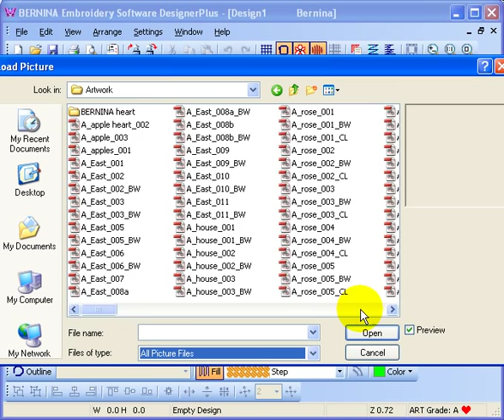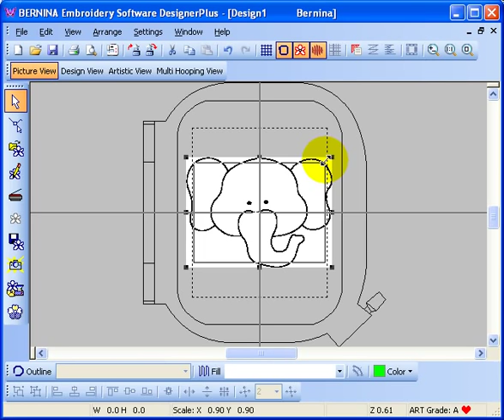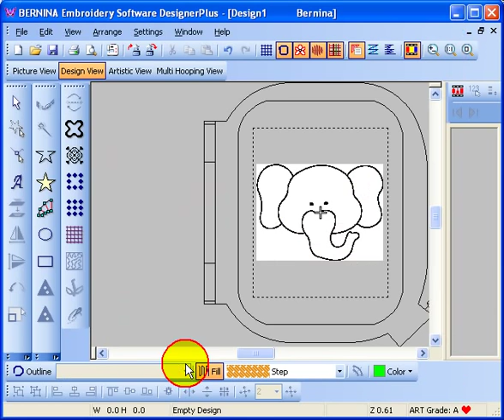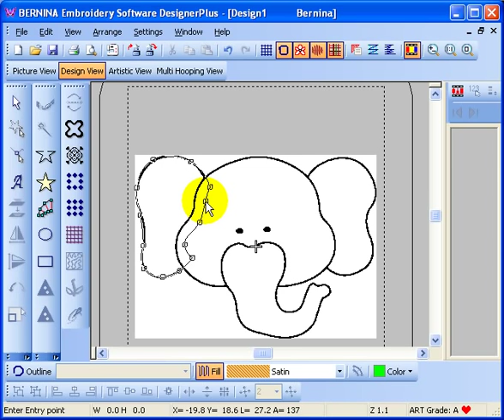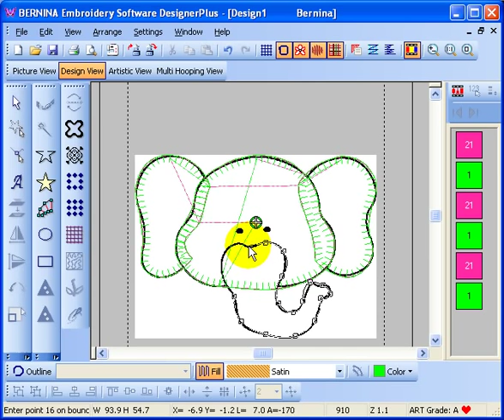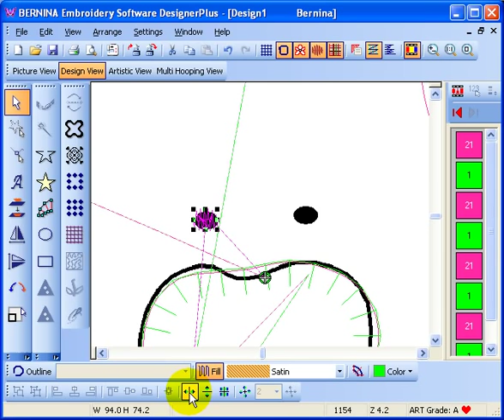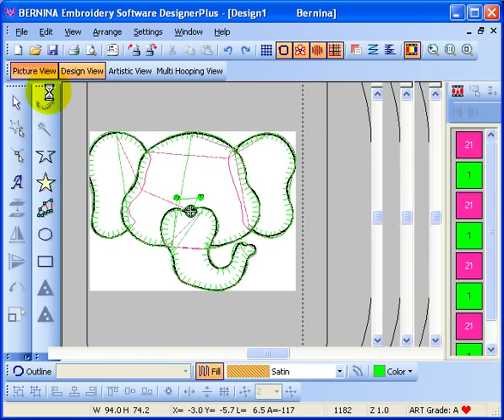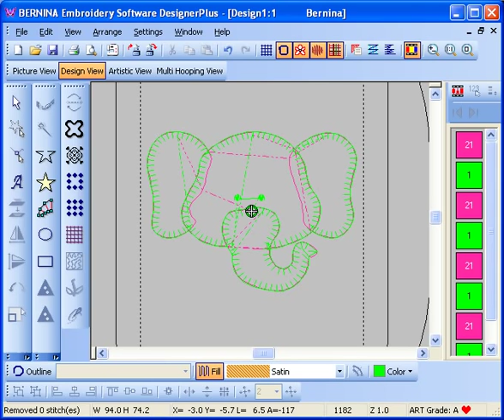Intro to Auto Applique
This is a quick video on using the Auto Applique feature in the Bernina Embroidery Software V.5